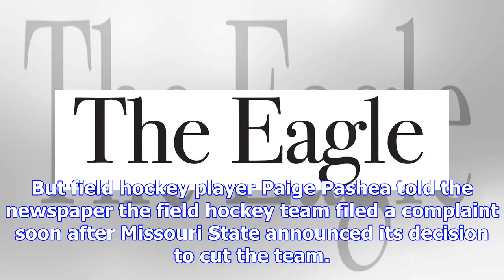Missouri state under title ix investigation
SPRINGFIELD, Mo. • Missouri State University is under a Title IX investigation, and a field hockey p...